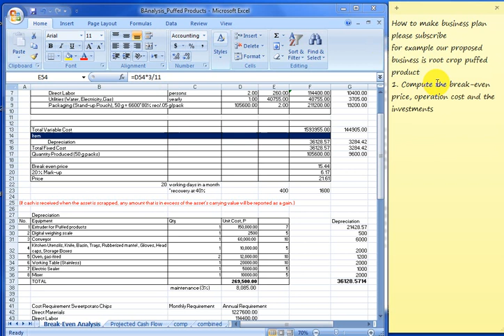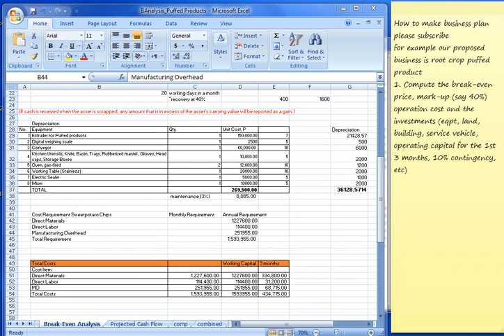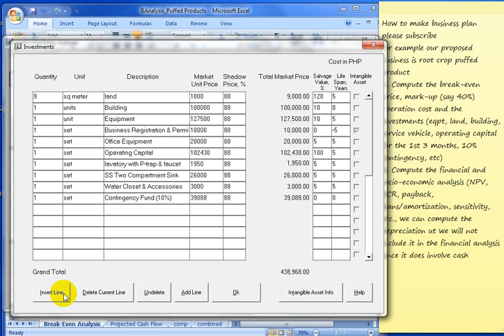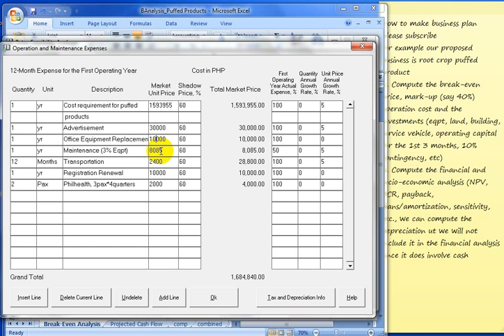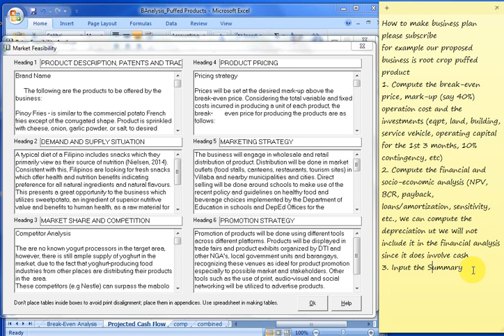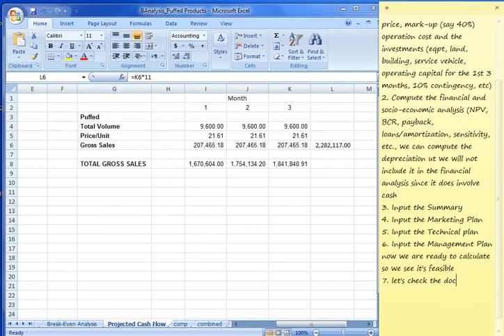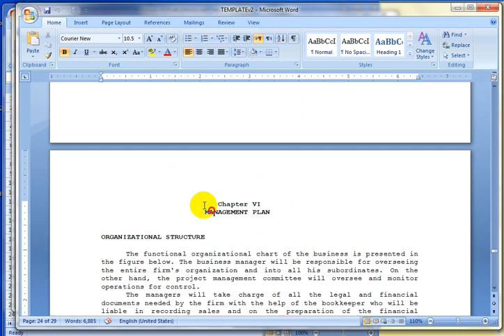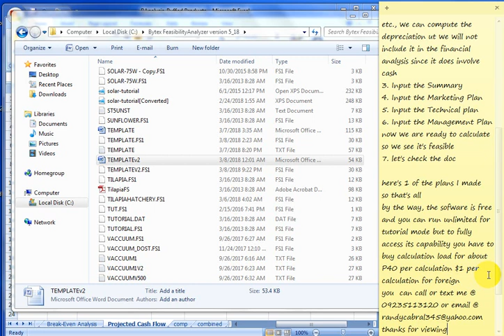how to make business plan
Complete and quickest tutorial in making business plan which include break-even, marketing, technical, management, financial, socio-economic. Uses standards of World Bank.

Note: There's a tutorial included.